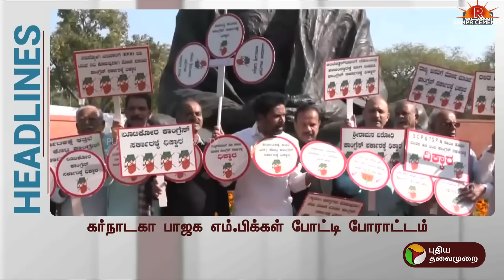Today Headlines| Puthiyathalaimurai | மதியம் தலைப்புச்செய்திகள் | Afternoon Headlines |07.02.24| PTT